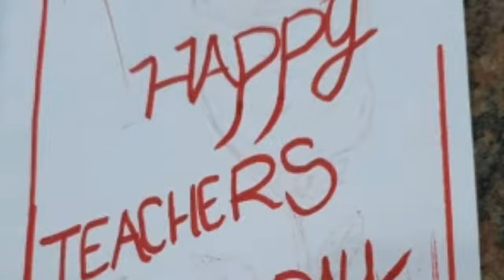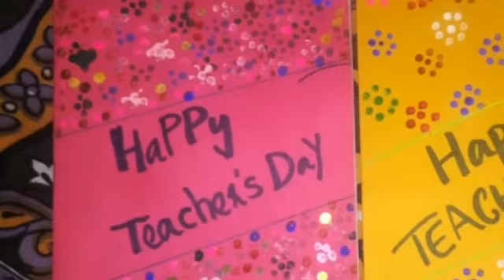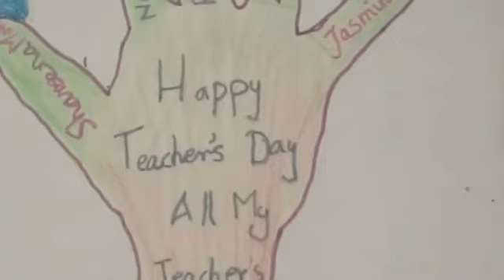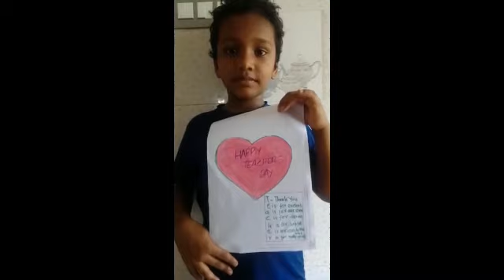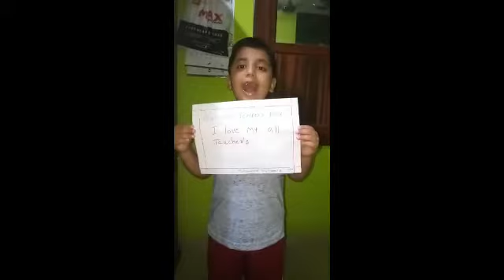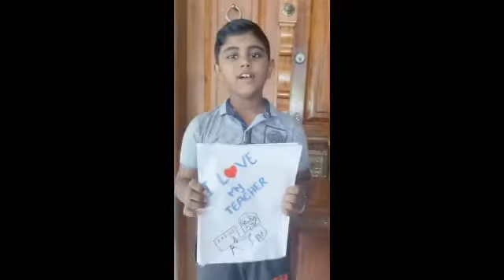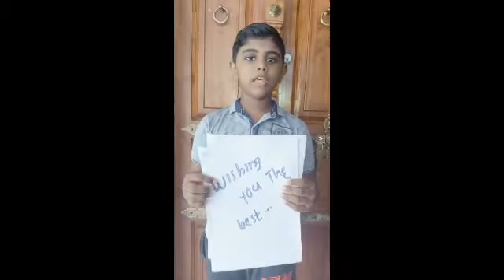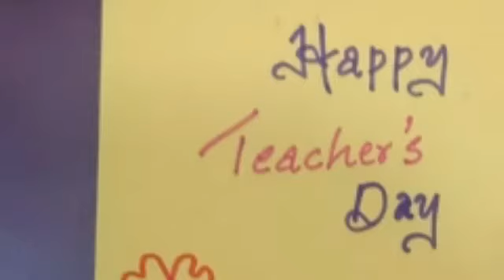Teachers Day_Montessori primary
MES MCC CENTRAL SCHOOL -
students of primary Montessori-
 online programmes of teachers day -2020